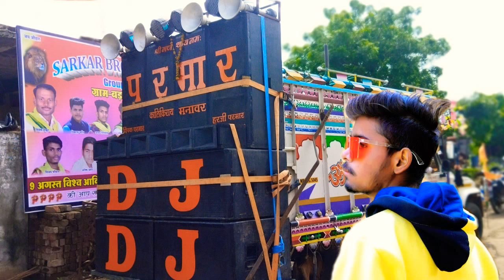💞singar Sohan Baghel and vikash taygar//नीली नाटी निरमा साबुन/2022//bhayu thari bhabi na nakhra/2021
💞singar Sohan Baghel and vikash taygar//
जानु मारा परमार डीजे वो मस्त् वागे तु नाचल मारा साथ/2022//
//नीली नाटी निरमा साबुन/
2022//
bhayu thari bhabi na nakhra/2021

प्रिय दोस्तों
अगर आपको ईस गाने एवं वीडियो से कोई परेशानी हो तो हटाने कॆ लिए सम्पर्क करे

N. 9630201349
नोट :-वीडियो एवं गाने 24:00 धण्टे के अन्दर हटा दिया जाएगा
Deepak parmar

parmar dj 🎧👨‍🎤🎶kalikiray(manawar)

Dj ke liye sampark kare  _-mo.9630201349